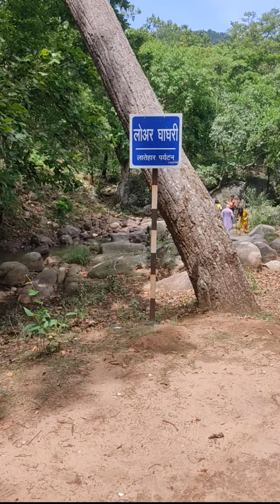लोअर घाघरी, नेतरहाट